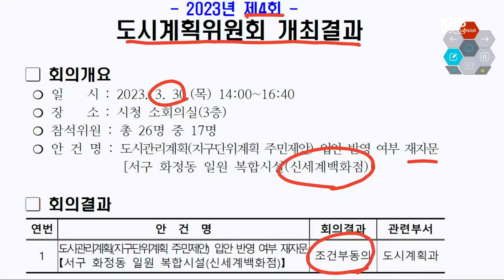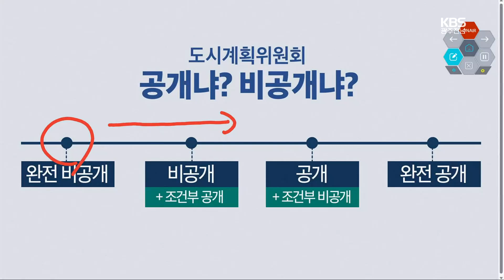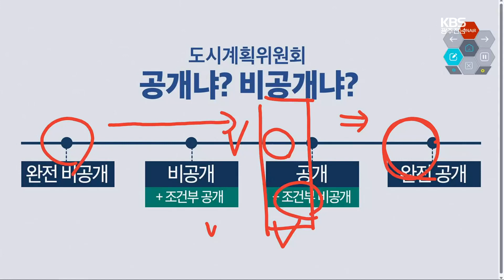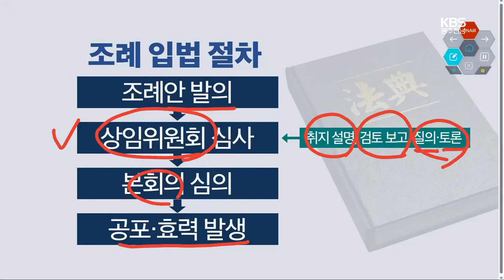도시계획위원회 조례, 찬성인가 반대인가? / KBS 2023.09.07.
[앵커]

 광주시 도시계획위원회 조례를 둘러싼 논란, 양 기자의 '왜 그럴까' 순서에서 더 자세히 짚어보겠습니다.

양창희 기자, 도시계획위원회가 뭐 하는 곳인지, 또 이 회의를 왜 공개해야 하는지, 이런 주장이 나오는 이유부터 설명해 주실까요?

[기자]

 올해 진행된 도시계획위원회 사례를 먼저 보여드리면 이해가 빠를 것 같습니다.

 화면을 보시면 올해 3월에 진행된 제4회 도시계획위원회 개최 결과를 가지고 왔는데요.

 보시면 3월 30일에 진행이 됐고 신세계백화점 확장 이전 계획이 있는데 이 내용을 자문하는 그런 회의였습니다.

 결과는 조건부 동의 결과가 나왔고요.

 이런 식으로 대규모 개발사업의 도시계획 관련된 내용들, 아파트가 될 수도 있고, 이런 대규모 개발 사업이 될 수도 있고요.

 이런 것들을 심의하고 자문하는 그런 기능을 하고 있는데 현재 회의가 비공개로 운영이 되고 있고 보여드린 것처럼 개최 결과만 간략하게 공개가 됩니다.

 또 회의록은 정보공개 청구를 해야 볼 수 있거든요.

 이런 것들이 문제가 있다, 밀실운영이다, 이런 비판이 제기되고 또 외국에서는 공개하는 사례도 있다 보니 이걸 한번 공개해 보자 이런 주장이 나온 겁니다.

 [앵커]

 그런데 어쨌든 광주시가 시의회까지 통과한 조례를 뒤늦게서야 다시 논의해야 한다.

 이런 입장을 내놓고 있는데 헷갈리는 것 같습니다.

 광주시 입장이 도시계획위원회 회의를 공개하자는 건지 아니면 비공개로 하자는 건지 좀 헷갈리는데 어떤 건가요?

[기자]

 좀 설명이 필요한 부분인 것 같습니다.

 제가 임의로, 공개를 아주 완전하게 공개를 하자는 입장이 있을 수 있고, 아예 공개하지 말자는 입장이 있을 수 있으니, 수직선을 한번 그려봤습니다.

 어떤 입장에 서 있는지.

 당초 광주시는 공개에 소극적이었고 첫 검토 앞선 리포트에서도 나오지만, 첫 검토에서는 '비공개가 타당하다' 이런 주장을 했고요.

 비공개를 원칙으로 하는 조례를 내기도 했습니다.

 하지만 공론화가 계속되면서 공개 원칙에 동의한다는 쪽으로 입장이 선회하고 있었고요.

 그러니까 이 방향으로 논의가 흘러간 거죠.

 하지만 광주시가 끝까지 이제 부정적이었던 건 '강행 규정', 그러니까 공개해야 한다 부분에는 부정적이었습니다.

 시의회가 이 부분을 강하게 주장을 했고 광주시는 반면 공개할 수 있다 정도로 주장을 했거든요.

 그래서 정도로 따지자면 어떤 소극적인 공개 이런 입장이었는데, 결국 이제 강행 규정은 동의하되 비공개할 수 있는 조건을 늘리는 방향으로, 그러니까 이 정도의 위치에서 상임위 합의가 났고 이 조례안이 통과가 된 상황입니다.

 그런데 헷갈리는 지점은 어제 광주시 보도자료가 나오고 나서부터이거든요.

 그러니까 공개를 하는 게 마땅한데 지금 현재의 조례는 단서 조항 때문에 제대로 공개를 할 수 없다, 실효성이 없다, 이런 주장을 들고 나왔습니다.

 강기정 시장은 "지속적으로 공개하는 데 동의를 해왔고 그런 입장이었다"라고 밝히면서 이런 주장을 펼쳤는데, 그런데 지금까지의 논의 과정을 보면, 이런 어떤 문건이라든지 객관적 자료에 의거해서 살펴보면, 분명 시의 입장은 비공개 쪽에 쏠려 있었는데 갑자기 이제 공개에 가까운 주장을 하는 것이거든요.

 그 부분이 이제 좀 이해가 안 된다, 이런 반응들이 나오고 있는 상황입니다.

 [앵커]

 어쨌든 입장이 또 바뀔 수도 있는 것 아닙니까?

 [기자]

 그런데 이 부분도 불명확한 점이 있습니다.

 광주시가 조례를 다시 검토해 달라고 광주시의회와 논의를 한 이유 중의 하나가 법제처에 법 해석 요청을 했다는 거였습니다.

 어떻게 광주시가 법제처에 물어봤냐면 '상위법인 국토계획법에 공개에 관한 규정이 없고 또 오히려 회의록은 사후에 공개하도록 되어 있다', 이게 광주시 조례랑 맞지 않는 것 아니냐, 이렇게 물어봤거든요.

 그러니까 아까 이제 보여드린 수직선 상에서 놓고 보면 비공개에 가까운 그런 입장에 서서 물어보는 것이거든요.

 이런 점들 때문에 시민단체는 재검토하라는 광주시의 요구가 사실 명목상의 이유처럼 공개를 위한 것이 아니라, 오히려 이 조례를 무력화하려는 것 아니냐 이런 의심까지 하고 있는데, 광주시는 그건 아니라고 선을 긋고 있는 상황입니다.

 [앵커]

 어쨌든 앞선 리포트에서처럼 상임위에서 의결된 조례에 대해서 뒤늦게 수정 요구를 한다는 게 절차적으로는 좀 부적절한 것 아니냐, 이런 지적도 나오고 있습니다.

 어쨌든 상임위, 또 본회의 관계 이런 것들도 좀 시청자분들이 생소할 수 있을 것 같은데 이 부분도 설명을 부탁드릴까요?

[기자]

  조례를 어떻게 만드는지 입법 절차를 한번 들여다봐야 될 것 같습니다.

 교과서에 나오는 내용인데 다시 한번 살펴보자면 국회에서 법이 만들어지듯이 지방자치단체에서도 조례를 만들 때 여러 절차들이 있습니다.

 안건을 먼저 발의를 하고요.

 시가 발의할 수도 있고 또 의원이 발의할 수도 있고요.

 그 다음에 이제 상임위원회 심사 그리고 본회의 심의를 거쳐서 법이 효력이 발생하게 조례가 효력이 발생하게 되는 건데, 중요한 건 상임위원회 심사가 사실 여기서 실무적인 내용이 대부분 이루어집니다.

 여기서 법안 취지를 설명하고요.

 또 전문위원의 검토 보고가 이뤄지고요.

또 이 부분에 대해서 의원들의 질의하고 또 여러 가지 토론이 이뤄지기도 합니다.

 실제 이 도시계획위원회 공개 조례도 이 과정을 거쳤는데, 이걸 두 번이나 거쳤습니다.

 그러니까 논란이 있는 조례였기 때문에 그만큼 숙의 과정을 거친 거고 마지막 상임위원회의 결론이, '일단 이게 전국에서 시도된 바가 없는데 우리가 한번 운영해보고 그 이후에 고칠 점이 있으면 한번 개선을 해 나가보자' 이런 결론에 시, 광주시 그리고 광주시의회가 동의를 해서 합의안이 나온 거거든요.

 그런데 갑자기 본회의 직전에 갑자기 '안 된다' 이런 반응이 나오니까 논란이 일고 있는 상황이고요.

 그러면 상임위원회에서 왜 그런 얘기를 제대로 하지 않았느냐라는 질문에 대한 해명도 궁색한 면이 있습니다.

 광주시 담당 국장은 시의원들과의 관계 때문에 그걸 이제 제대로 얘기하지 못했다는 얘기를 했거든요.

 하지만 이 조례를 제대로 만드는 데 그게 필요한 지적이었다면, 시 의원들하고의 관계보다는 그 부분이 더 중요한 게 아닌가 싶기 때문에 이런 논란이 벌어지는 것으로 보입니다.

 [앵커]

 어쨌든 전국 최초라는 이름이 붙으면서 많은 관심을 받고 있는 조례인데 이 부분에 대한 추가 취재 잘 부탁드리면서 오늘 말씀 여기까지 듣겠습니다.

양 기자 고맙습니다.